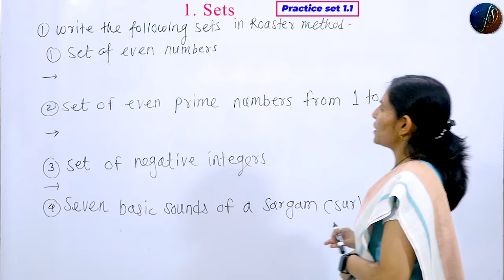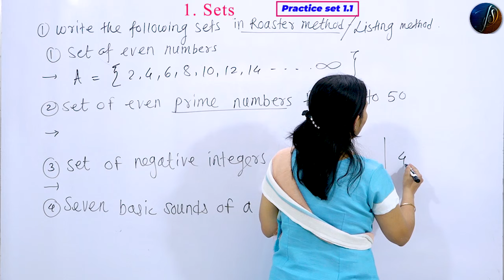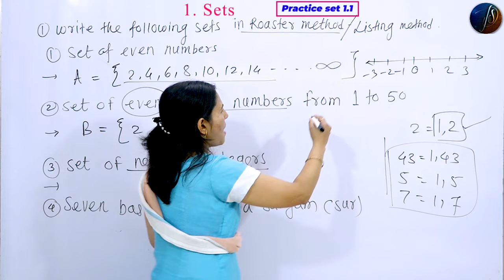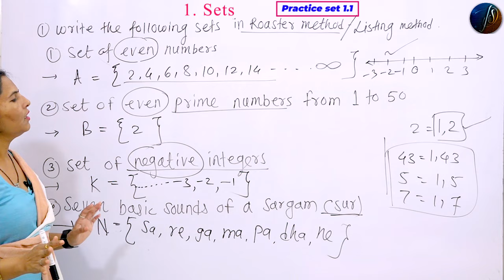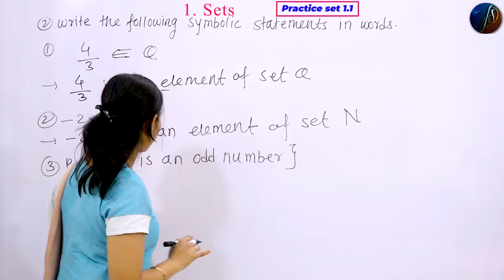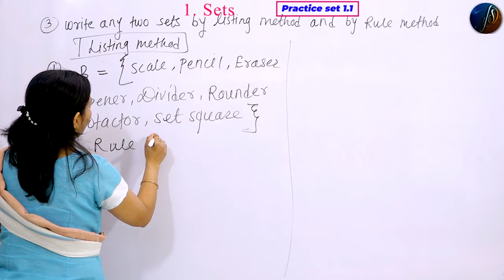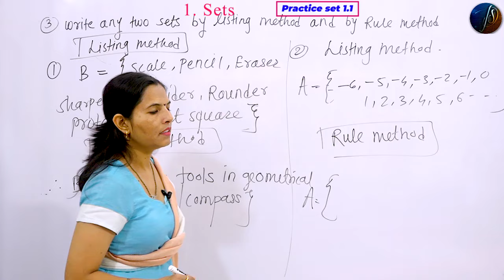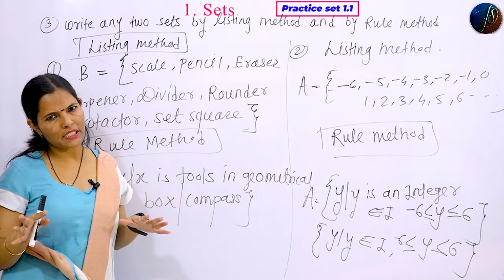9th Algebra | Sets | Practice set 1.1 | Chapter 1 | Part 3 | Maharashtra Board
9th Algebra | Sets | Practice set 1.1 | Chapter 1 | Part 3 | Maharashtra Board